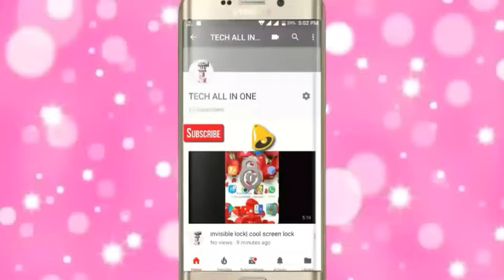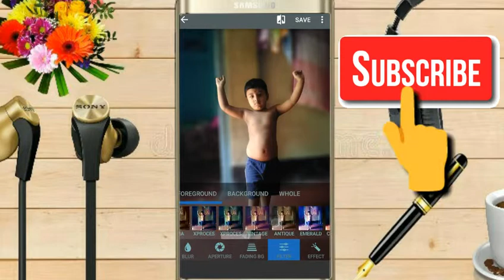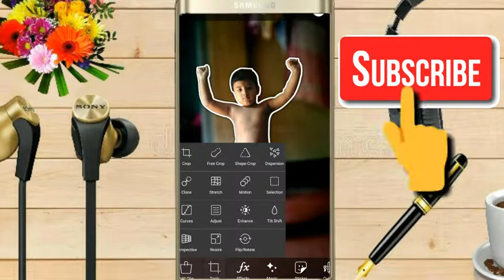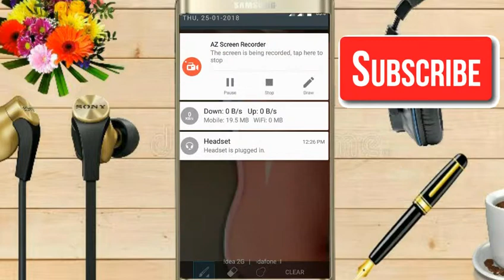How to edit sticker look photo|| YouTuber jarur dakho